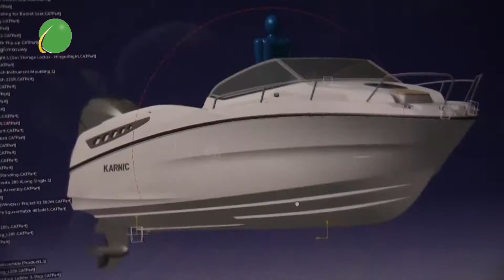Bravo plovila 2022. (Karnic)